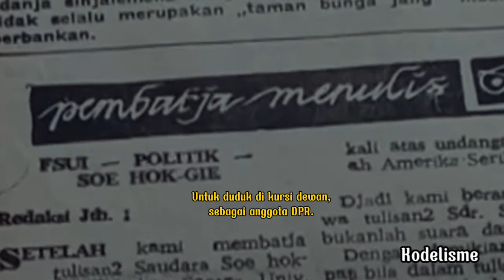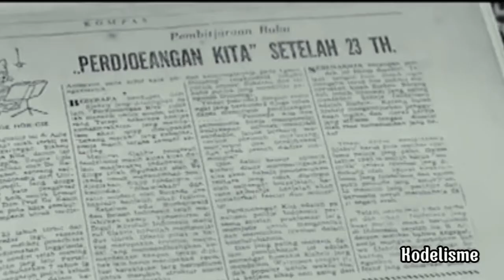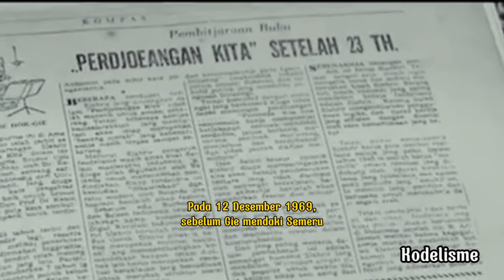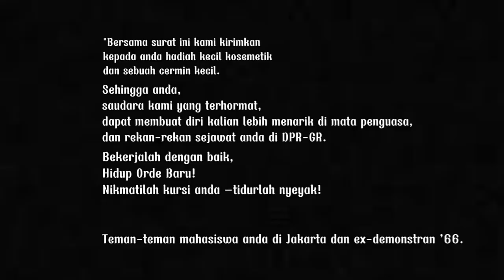Soe Hok Gie Kirim Lipstik ke DPR | Kisah Aktivis Mahasiswa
Pada januari 1967 sebanyak 13 mahasiswa ditunjukmenjadi perwakilan mahasiswa di DPR.
semuanya berasal dari organisasi KAMI (Kesatuam Aksi Mahasiswa). yang tidak lain adalah rekan-rekan seperjuangan Soe hok gie, sosok aktivis nasional yang penuh prinsip dan idealisme yang kuat.

Sebagai pentolan aktivis mahasiswa di zamannya, Soe Hok Gie sebenarnya memiliki kesempatan yang sangat besar untuk duduk di kursi dewan sebagai anggota DPR. Namun, Soe Hok Gie justru menolak mentah-mentah peluang tersebut.
Kodelisme menyuguhkan beragam konten informatif dan edukatif. Mulai dari sejarah, kehidupan, Politik dan banyak hal. Tentunya dikemas sebaik mungkin.

Jangan lupa subsribe, share videonya dan like juga ya, biar lebih semangat lagi dalam membuat konten terbaru.

Follow me on:
Semua bahan berupa video atau foto dalam konten, dimiliki oleh para pemiliknya, yang sangat kami hormati. Kami tidak mengklaim video mereka sebagai milik kami.